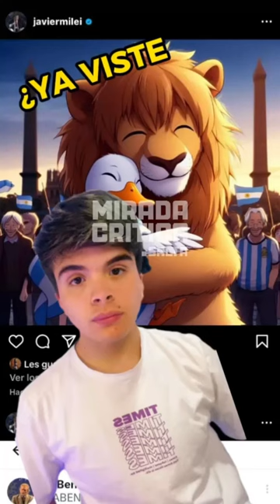bullrich apoyó a Libertad Avanza y milei hizo publicó foto de unidad